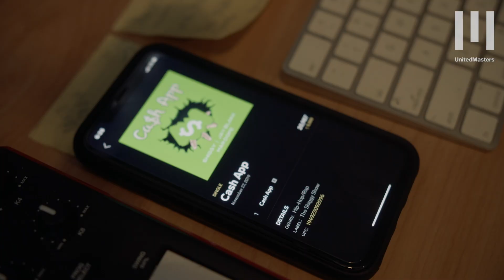How Shiggy and UnitedMasters Started the CashAppThatMoney Challenge on TikTok